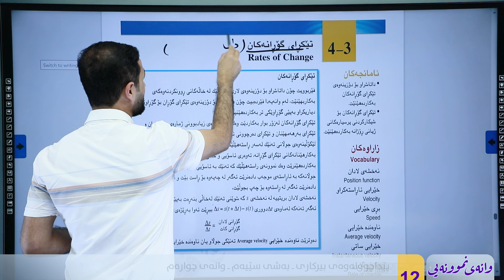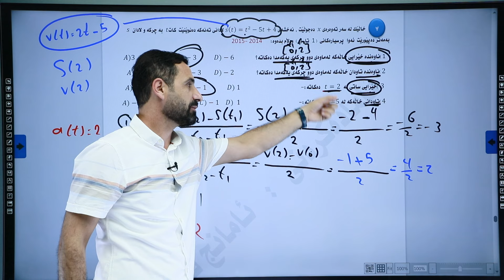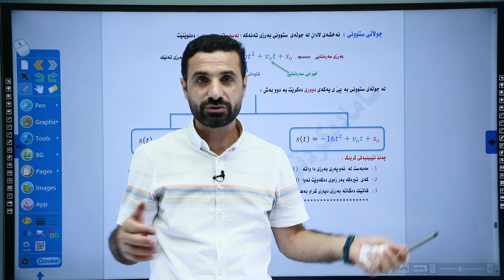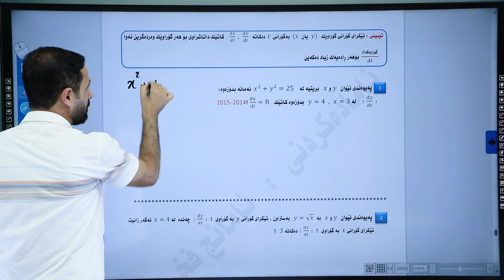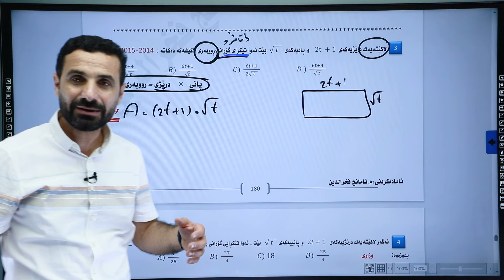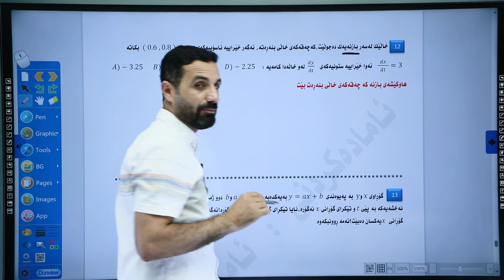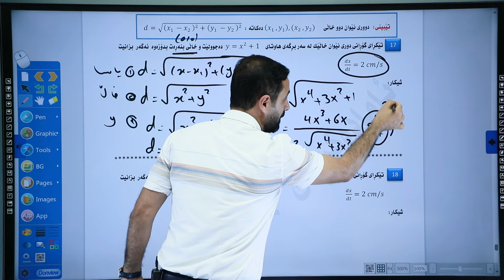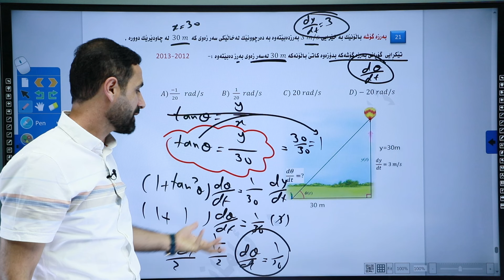بیركاری 12 | م. ئامانج | پێداچوونەوە | بەشی سێیەم | وانەی چوارەم